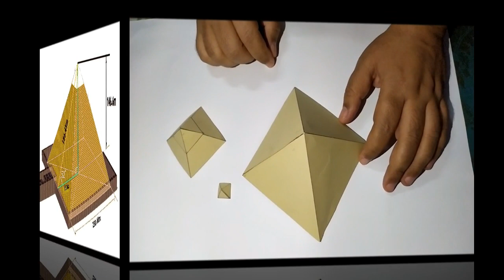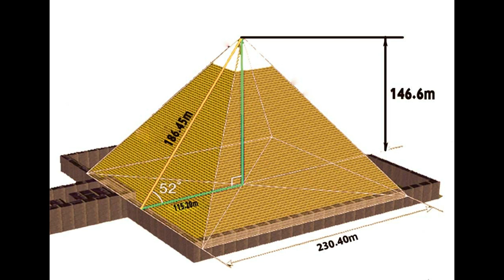اسرار طاقة الهرم Pyramid secrets and positive energy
المقاسات والابعاد الحقيقية الفرعونية للهرم
  ضبط اتجاة الهرم نحو الشمال المغناطيسى
الطاقة الكونية للهرم
اسرار الهرم والطاقة الإيجابية ومقاساتة الحقيقية
طاقة الهرم
أبعاد هرم الطاقة
اسرار طاقة الهرم
هرم الطاقة واسراره العجيبه
كيفية صنع هرم الطاقة
الهرم و اسرار الطاقة الإيجابية Pyramid secrets and positive energy
شرح طريقة عمل المجسمات الورقية 3D
Positive pyramid energy
Pyramid energy
The cosmic energy of the pyramid